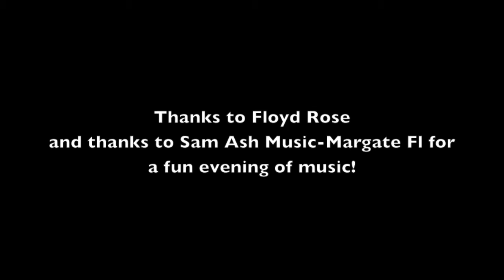Floyd Rose clinic. Brev Sullivan w FOF Featured On Fridays Band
The AXE FX II by Fractal Audio in action live straight into the PA provided stellar sound and versatility in this special presentation by Floyd Rose guitars and Sam Ash Music.  On 9-13-13 FOF (Featured On Fridays Band) performed live at Sam Ash Music in Margate Fl. The trio perform several of their original instrumental songs showcasing the Floyd Rose tremelo system. Seen here is the FR ISOT 3 gtr , Discovery Flying V and the 8 string Floyd Rose trem. Brev Sullivan-gtr, Crystalline Entity-Bass, and Fofi Lancha Drums.
Featured On Fridays Band uses Floyd Rose, Brubaker basses, Spectraflex Cables, Marbass Amps, Fractal Audio AXE FX II, SIT strings,PDP Drums and Zildian Cymbals.